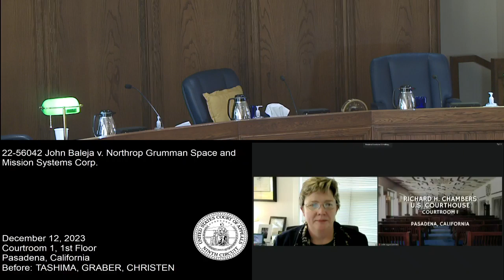22-56042 John Baleja v. Northrop Grumman Space and Mission Systems Corp.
John Baleja appeals the district court's judgment after a bench trial in his ERISA class action against Northrop Grumman Space and Mission Systems Corp. Salaried Pension Plan, Northrop Grumman Benefit Plans Administrative Committee, and Northrop Grumman Corp. [5:17-cv-00235-JGB-SP]